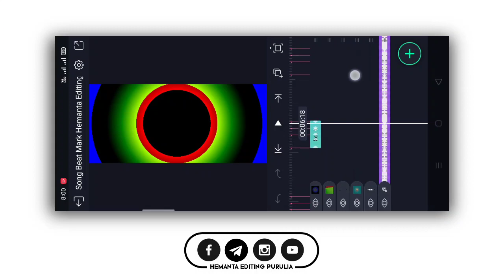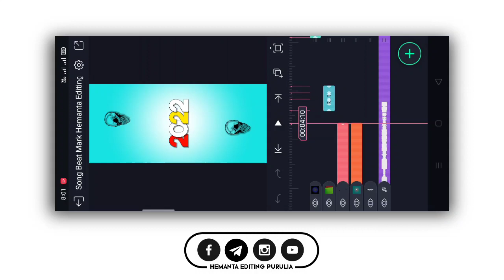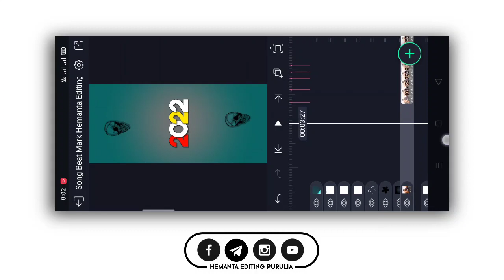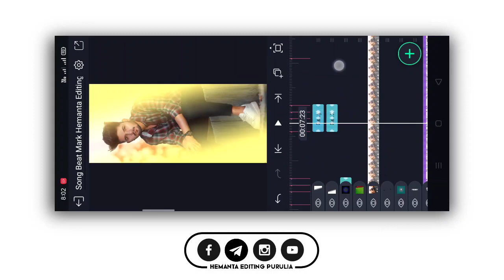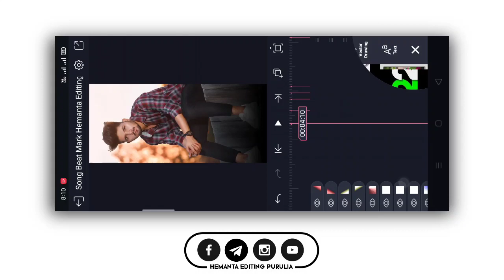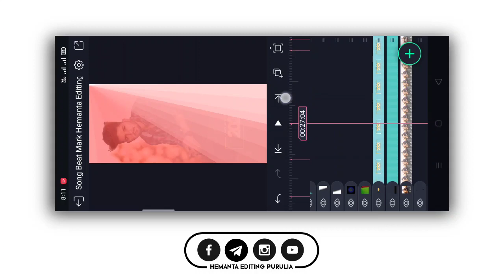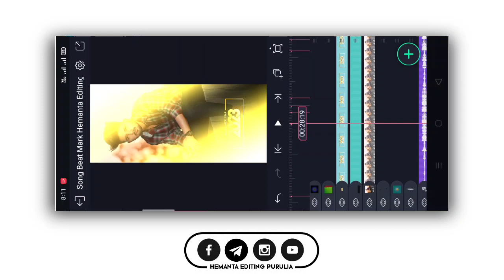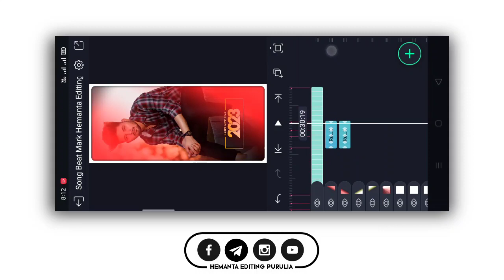Happy New Year 2023 Light Effect Dj Status Video Editing | Humming Bass Dj Status Editing